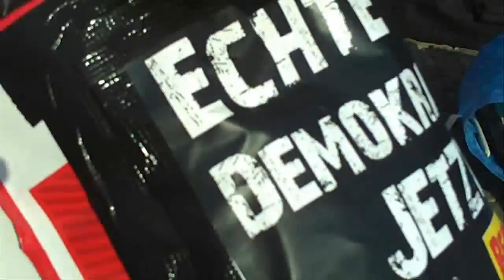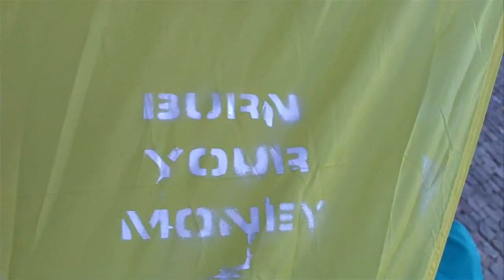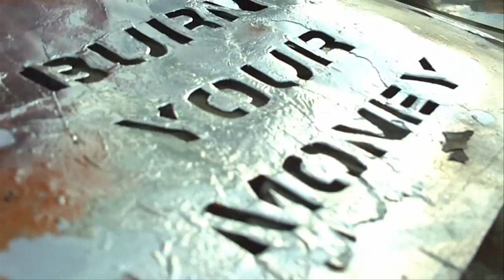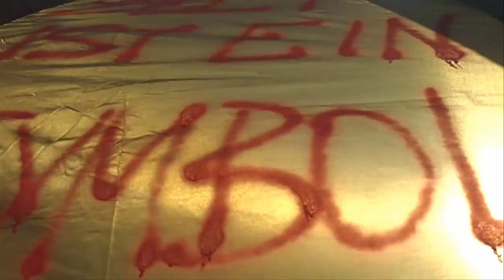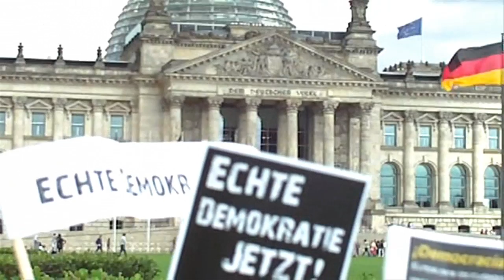aCAMPada Berlin - 2. Marsch der Zelte - Auf Backbord: Sender Freies Neukölln